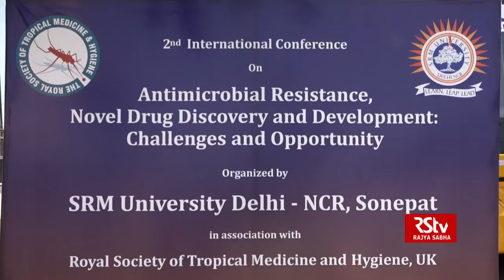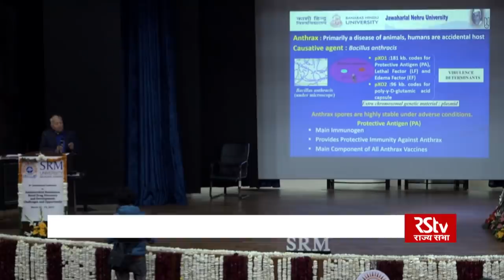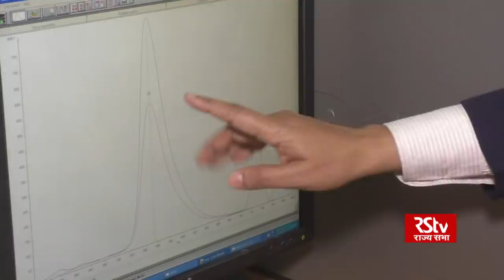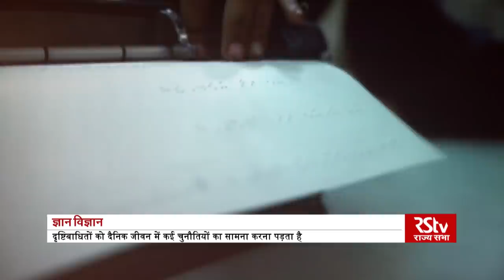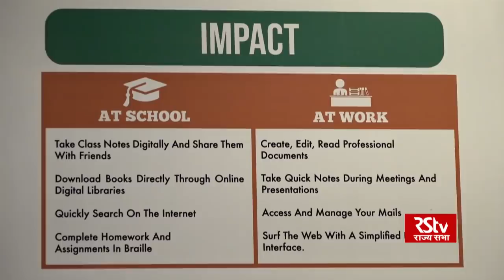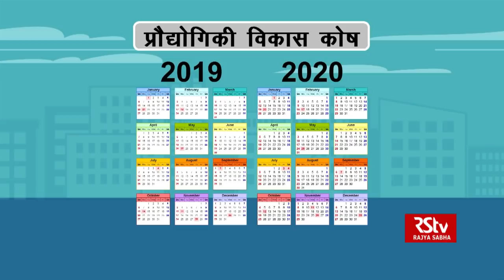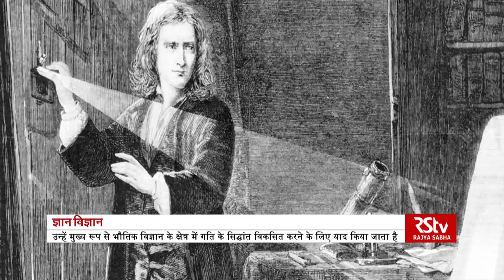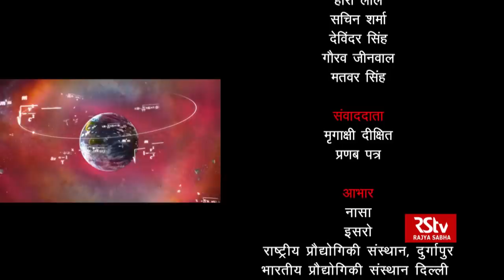Gyan Vigyan | 23.03.19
Anchor: Smiriti Rastogi